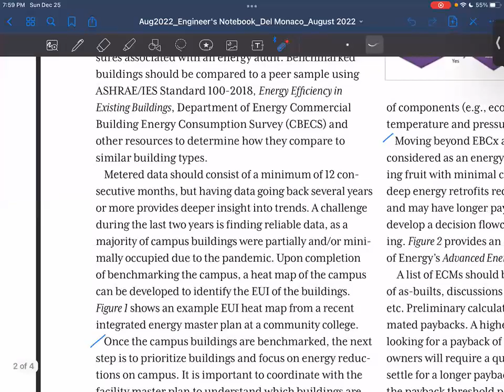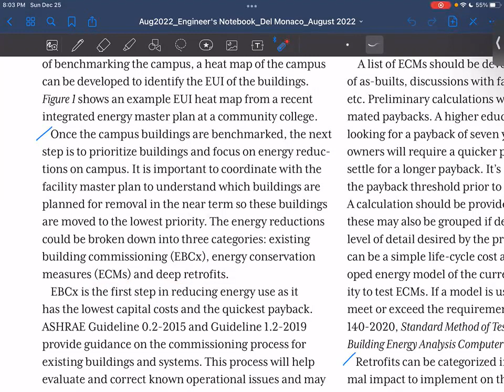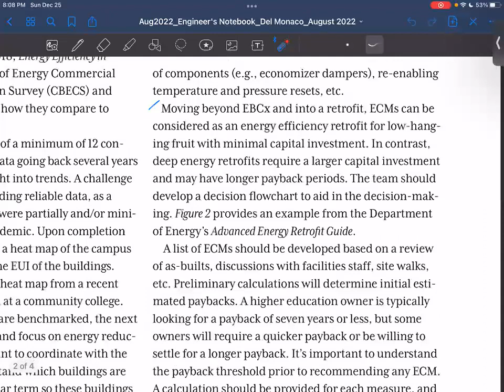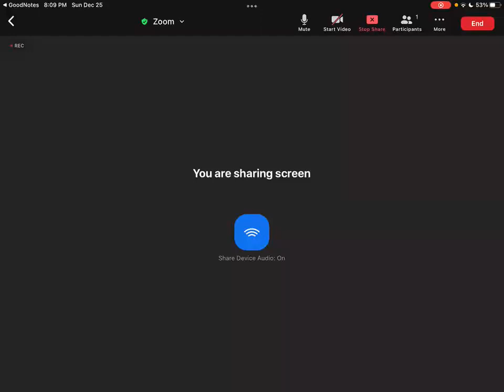SUSB Reading EP027 Campus Decarbonization (03)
SUSB Reading EP027:

Article name: Adopting and Implementing a Campus Decarbonization Plan
Author(s): James Del Monaco
ASHRAE Journal, August 2022, pp. 44-48.